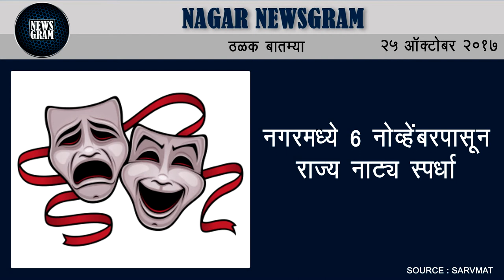Nagar Newsgram | Nagar News | Today's News Headlines | 25 October 2017